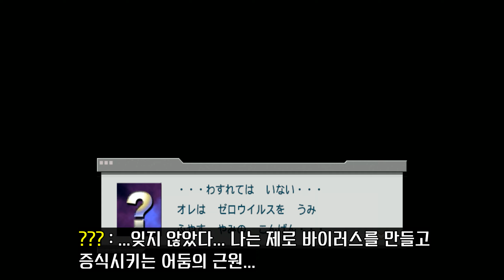록맨 에그제 트랜스미션 스토리+보스전 #3 [한글자막]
이봐 퀵맨...난 예전부터 네게 말해주고 싶었던 게 있다네.

난 자네가 싫어.